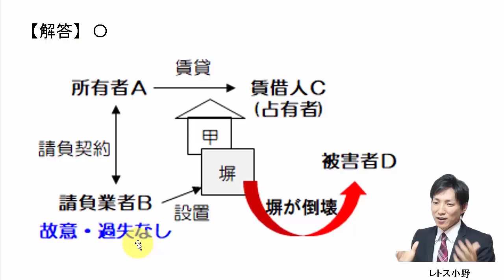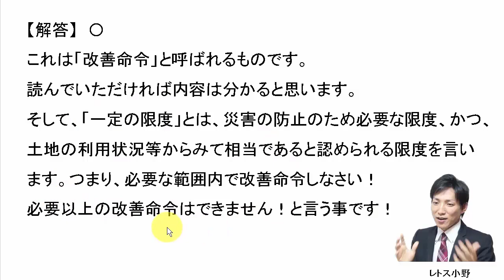【宅建過去問】12月28日の３問【レトス小野】宅建過去問解説